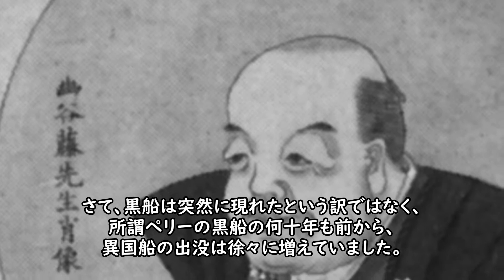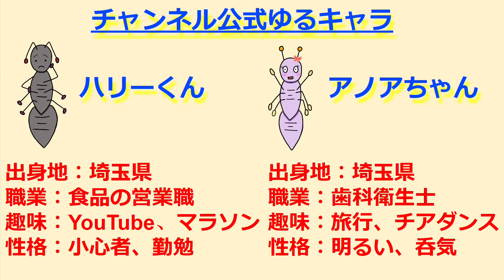黒船来航とペリーを正しく知ろう【幕府/幕末/開国/西郷/藤田幽谷/異国船打払令/江戸時代/徳川家慶/徳川家定/松平春嶽】（絶望の歴史チャンネル）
黒船とペリーについて正しく認識しよう。
イメージ先行になりがちな幕末のビッグイベント。
黒船来航を改めて、別の視点で解説。

曲名：オーケストラ06